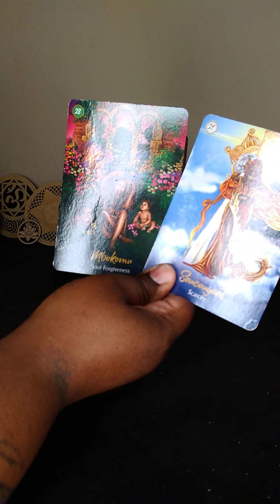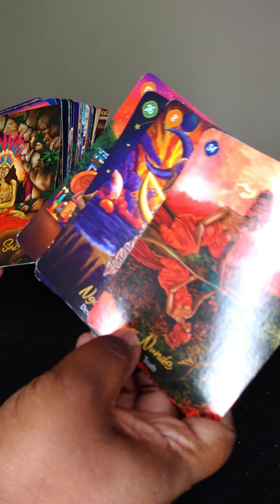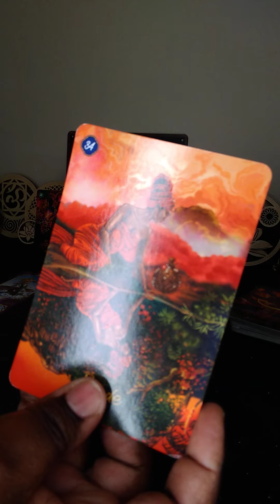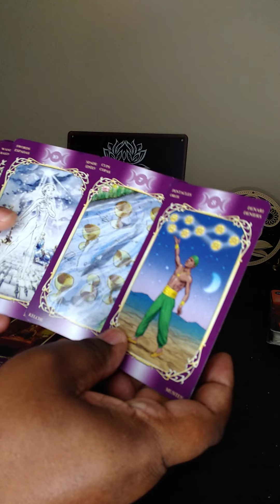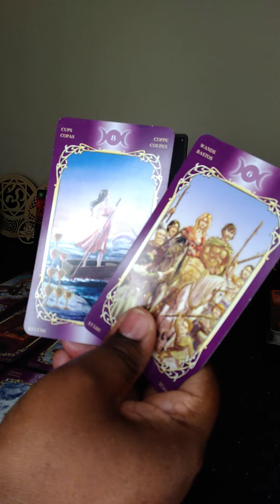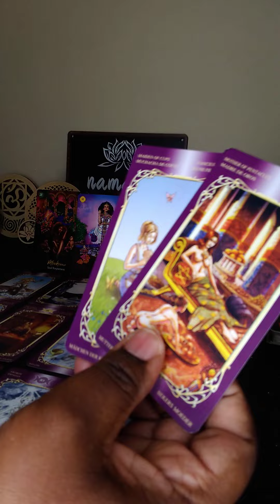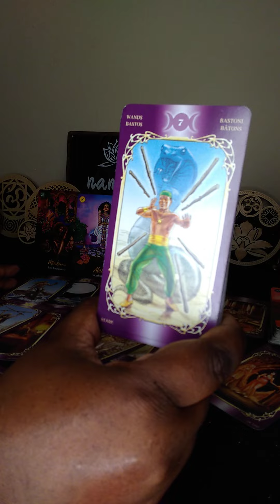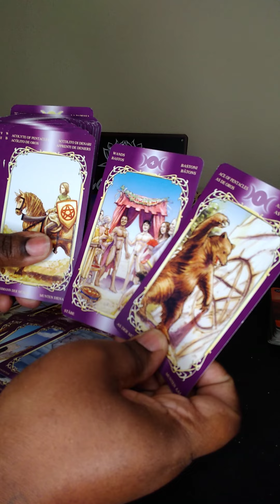you're victorious! you start to get everything you want because you've worked hard for it. 👀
angel 😇 numbers
144~1111~777~888